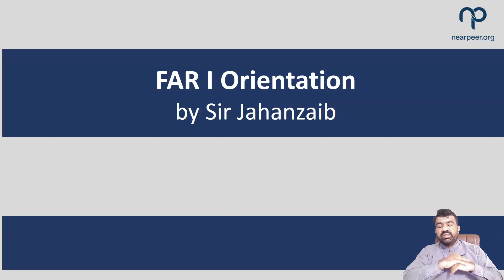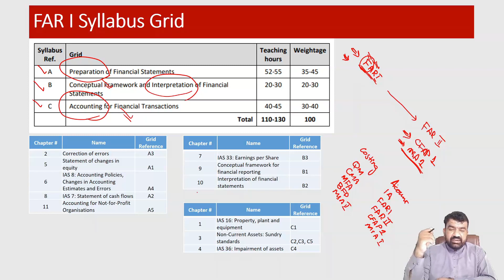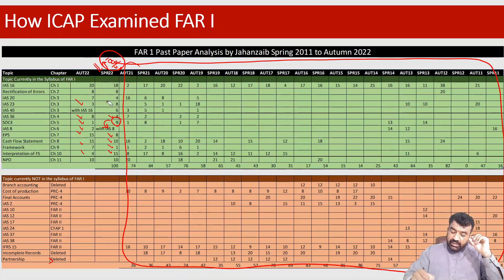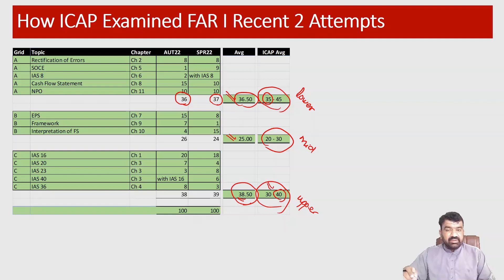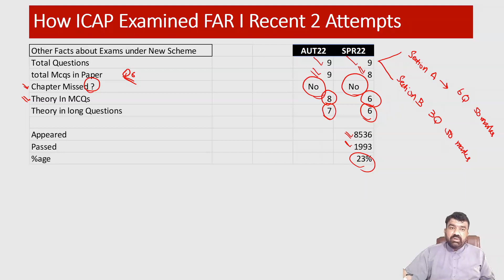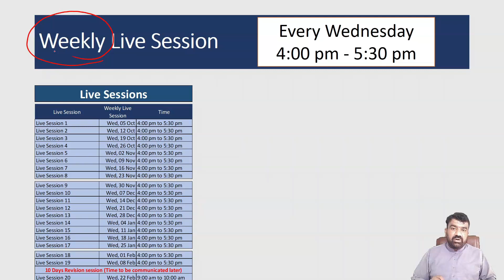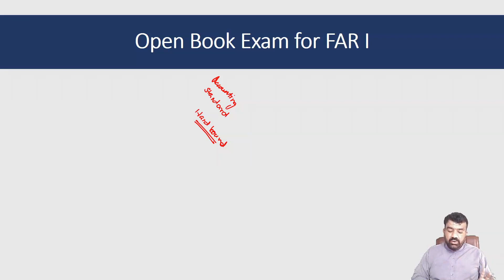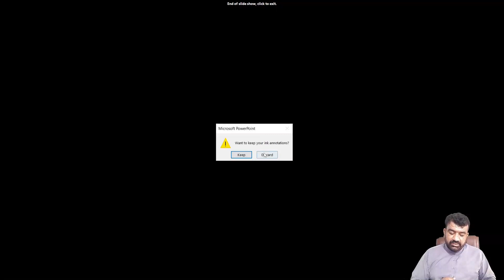FAR 1 Orientation by Sir Jahanzaib Spring 23